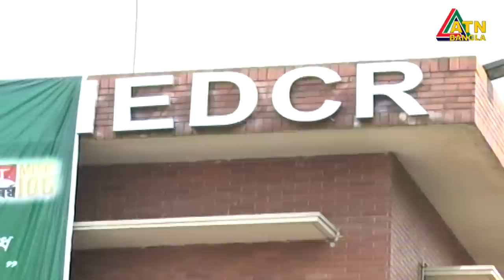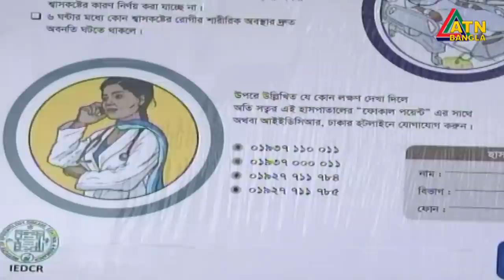গ্ৰামগঞ্জের খবর | ATN Bangla Gramgonjer News at 06 PM | 28.03.2020